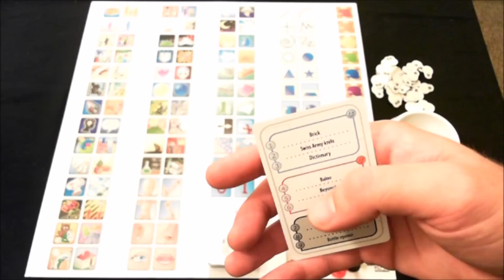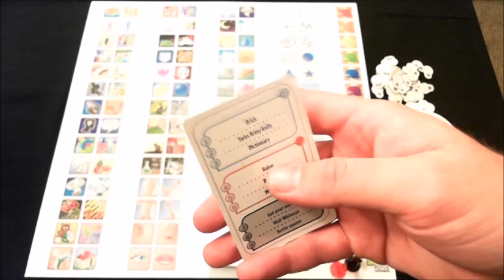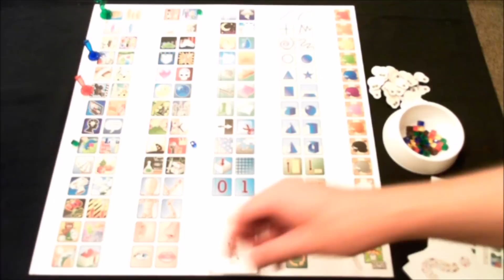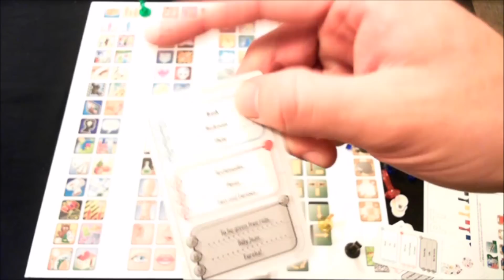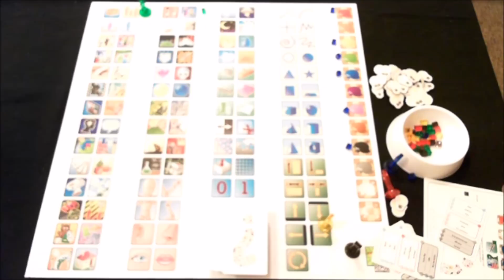Concept review - Board Game Brawl